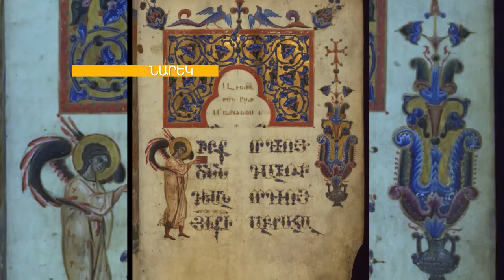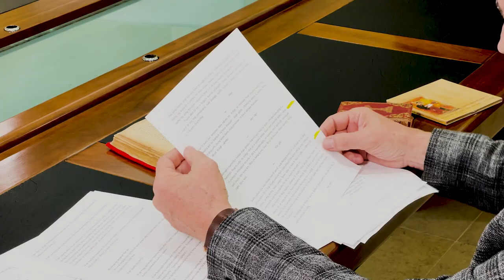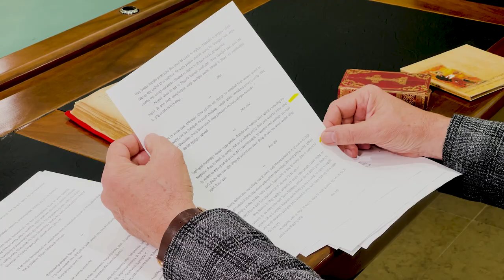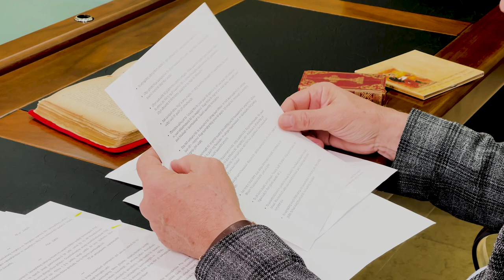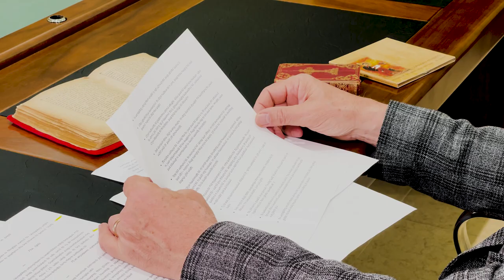Dr.Armen Nersisyan Psychotherapist, Healer INSIGHT TV